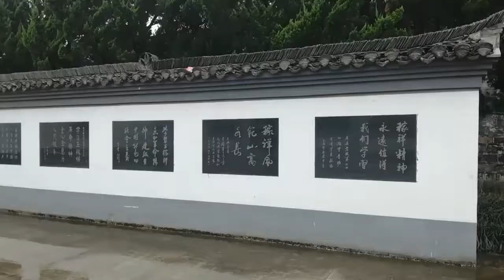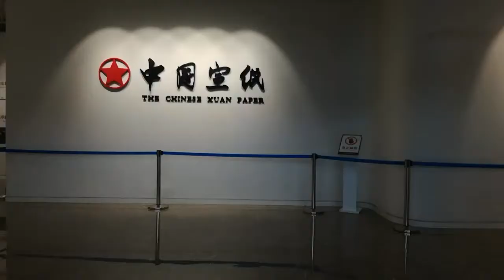My AFS experience 06 •Gita con la scuola•